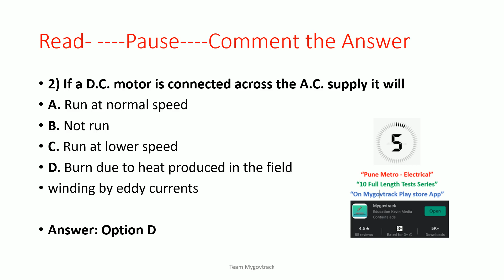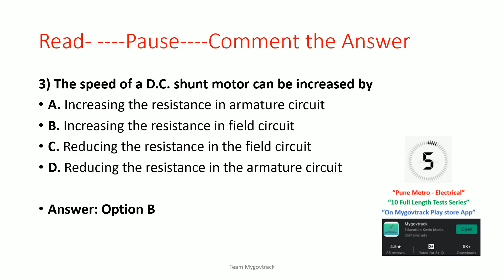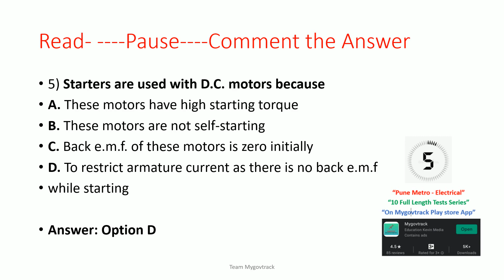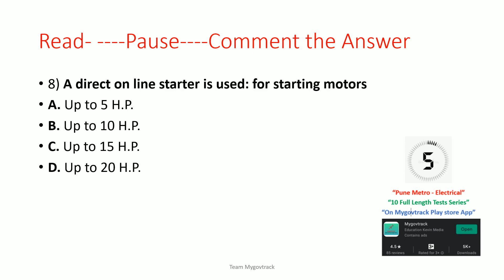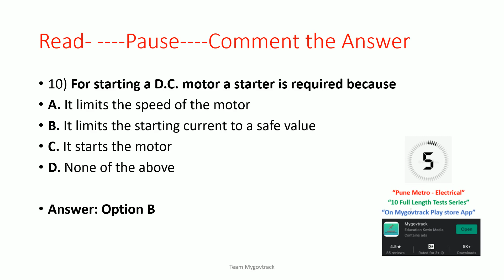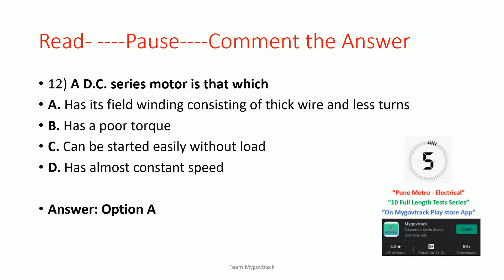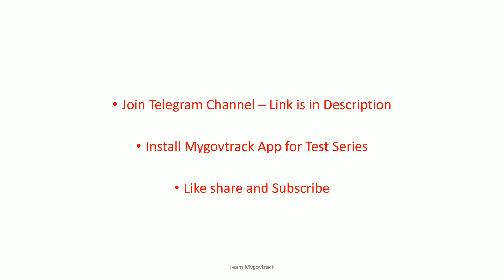Pune Metro Electrical - IMP Question Practice Session 3 - DC Motor | Mygovtrack